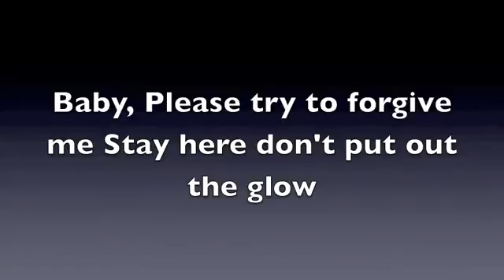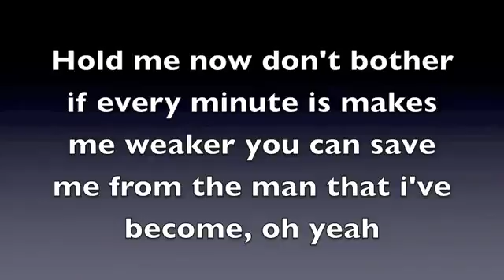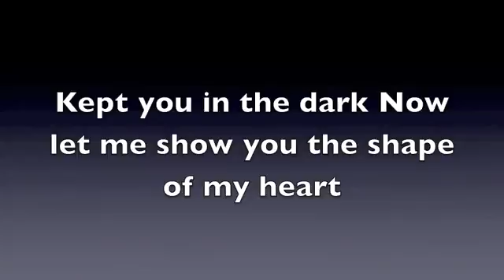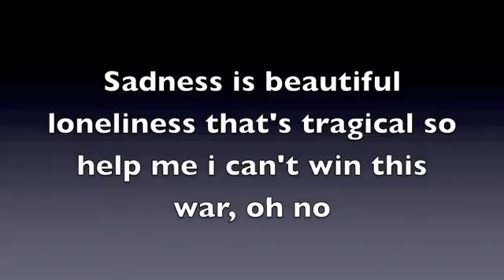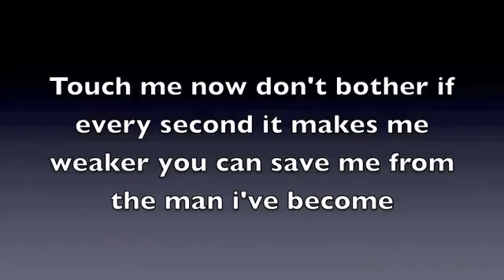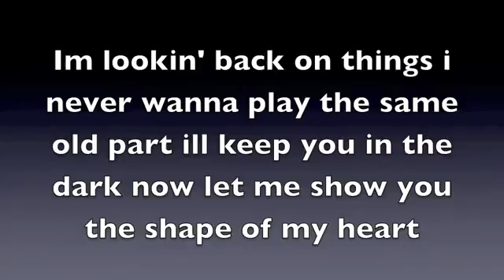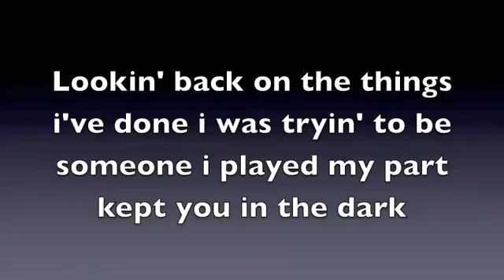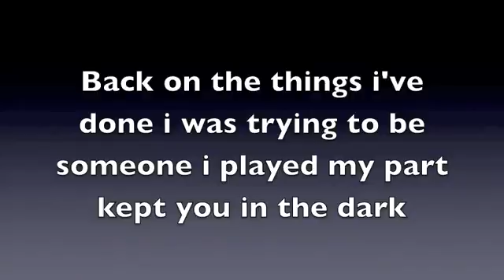Shape of my heart